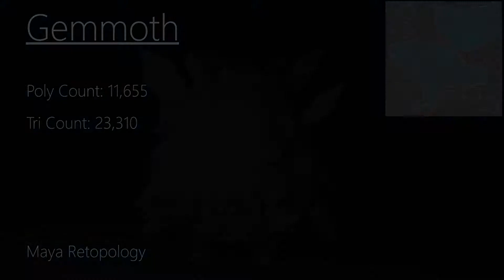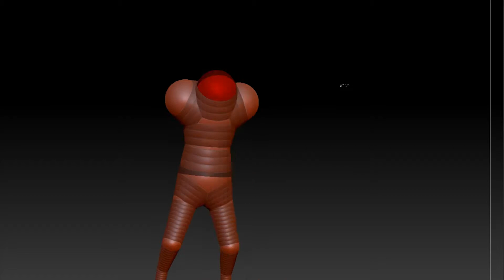Character Artist show reel - Nathan Small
Show reel after third year of University studying Computer Games Design, time to move on with life and learn more about the creation side to gaming.